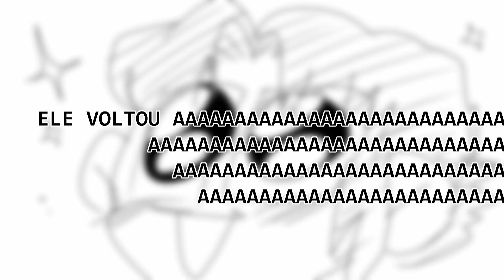Ele voltou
O LUBA VOLTOU AMÉM JESUS AMADO NUNCA FUI TRISTE AAAAAAAAAAAAAAAAAAAAAAAAAAAAAAAAAAAAAAA